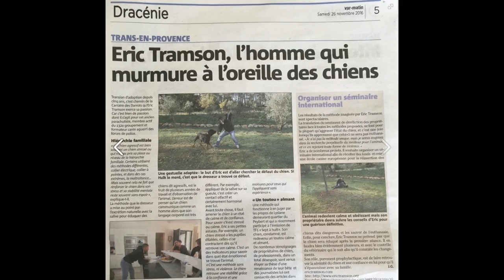Comment apprendre aux chiens à faire du sport ?